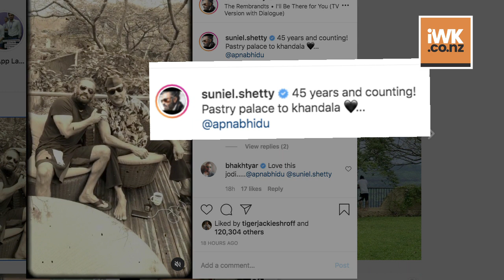Suniel Shetty celebrating 45 years of friendship with Jackie Shroff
Veteran actors Jackie Shroff and Suniel Shetty share a close bond. On Monday, Suniel took to Instagram and posted a video of a few moments spent with Jackie.